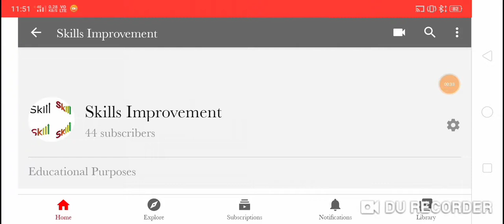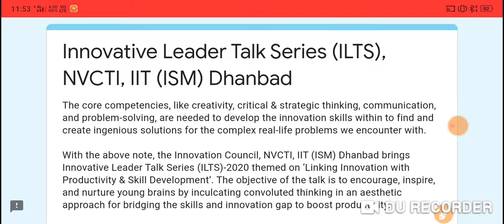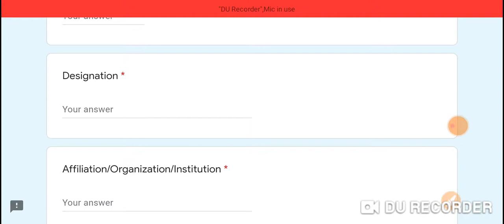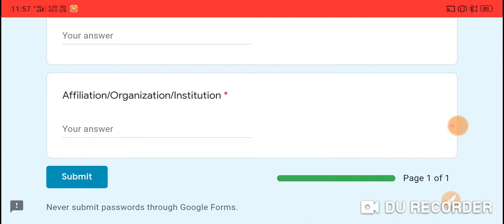Free Webinar conducted by IIT ISM Dhanbad / Limited seats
E cirtificate lene k ky ap logo ko webinar pura attend krna hoga, uske bad apko feedback link fill krna hoga tb hi apko cirtificate mail k through milega..